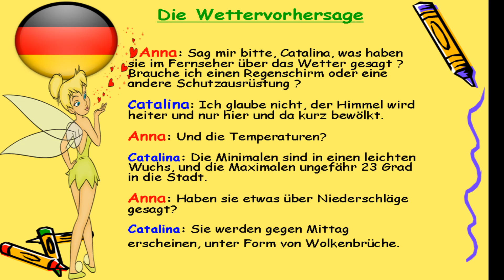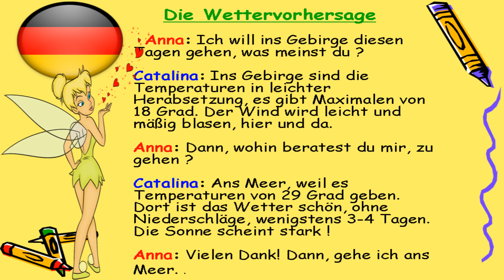Dialogue German N°: 59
Lerne Deutsch kostenlos mit Deutschkursen zu Grammatik, Aussprache, Vokabeln, Tipps und Tricks sowie kulturellen Aspekten. Mein Deutschunterricht ist für alle Sprachniveaus und basiert auf meiner Leidenschaft für deutsche Kultur, Sprache und Unterricht. Ich möchte Ihnen beim Sprechen Deutsch vertrauen und Ihnen alles ermutigen, was Sie brauchen, um Ihren Traum vom Sprechen Deutsch zu erfüllen. Ob Sie sich entschieden haben, Deutsch in Ihren Träumen zu lernen, Ihre Deutschprüfung nicht bestanden haben, mit Ihren deutschen Freunden kommunizieren möchten oder in ein deutschsprachiges Land reisen möchten und Angst haben, dies zu sagen. ! ... Sie haben den richtigen Ort gefunden.

     Vielen Dank, dass Sie sich dieses Video angesehen haben
     Bitte warten Sie in Kürze auf weitere Videos